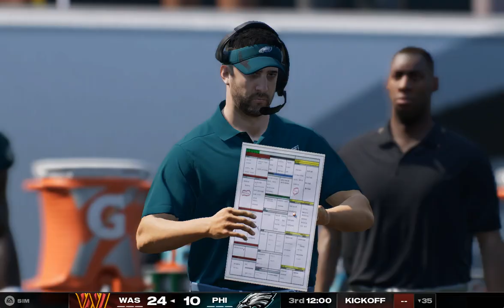(4-6) Washington Commanders Vs (5-4) Philadelphia Eagles Week 11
The Commanders are 2-0 in their division, can they make it to 3-0 by beating the Eagles? The Eagles are also 2-0 in their division, but their wins were a lot closer, can they keep it close and come away with the win?